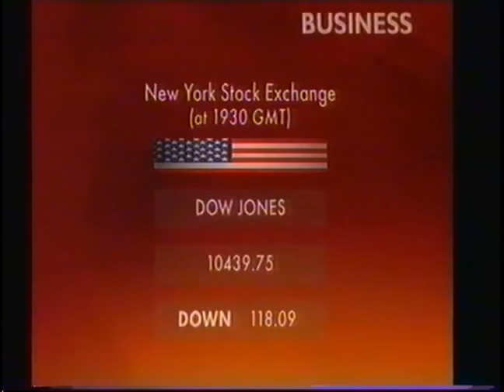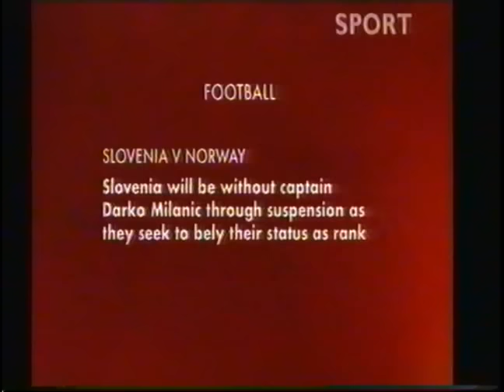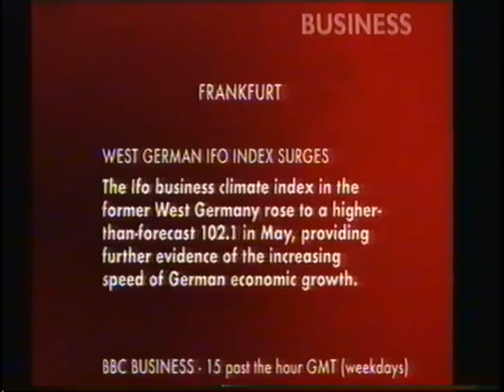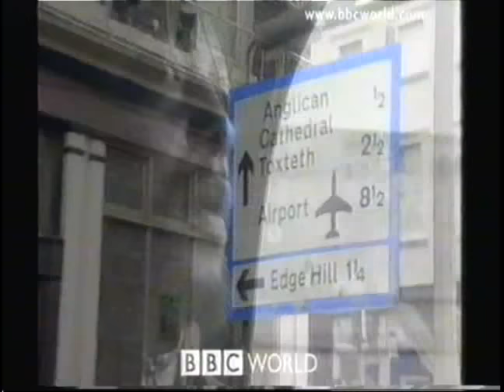BBC Power Failure - 20th June 2000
Some clips from the power failure at BBC Television Centre on 20th /21st June 2000. Clips include;

BBC World breakfiller on News 24
BBC News 8pm headlines with Gavin Esler
Report on power failure by Duncan Kennedy
BBC News 10pm headlines with Michael Burke
Breakfast News headlines on News 24
Newsroom South East on News 24
News 24 9am headlines with apology from Chris Eakin

Copyright BBC